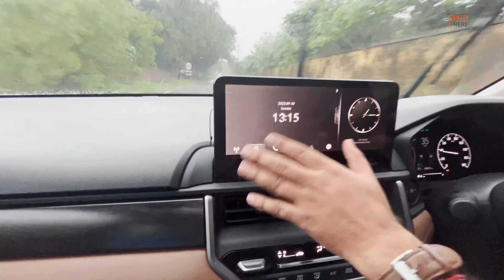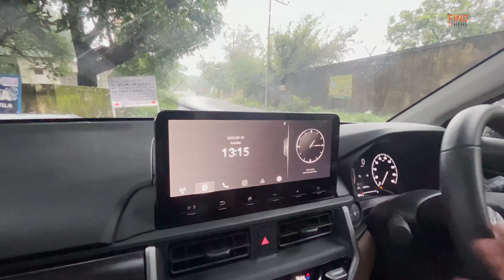Driven Honda Elevate SUV..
My accessories
CAMERA

Action camera

Recording mic

Editing system

My favorite car Online Products (Must have)

Dashcam for Car
My favorite car Mobile Charger
Best Dust Cleaner for Car
Best Microfiber Cloth
Vacuum Cleaner
Best Windshield Washer
Tyre Inflator
Puncture Kit
Blind Spot Mirror
OBD Device

भाई अपनी बात के लिए दिल्ली से 300 किमी दूर आ गया ...Waah re Waah ..Skoda Rapid Onyx